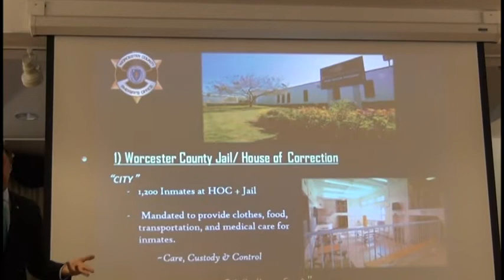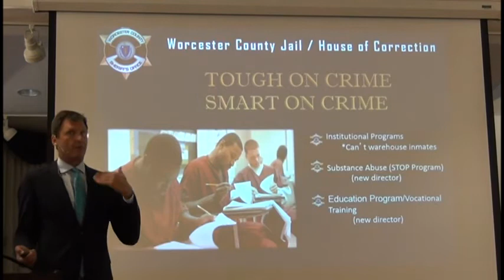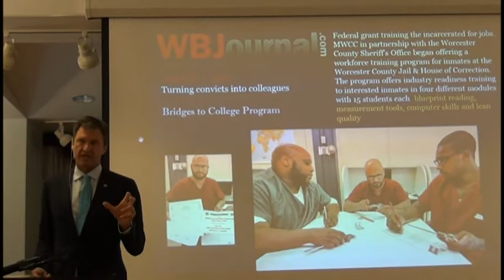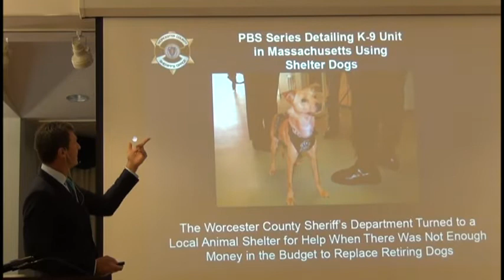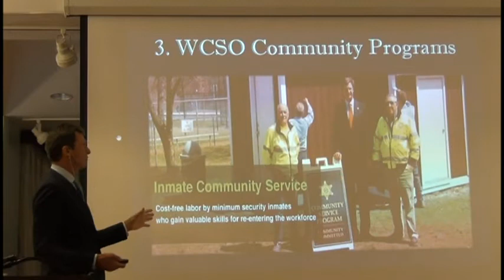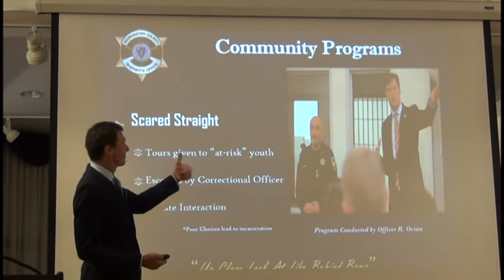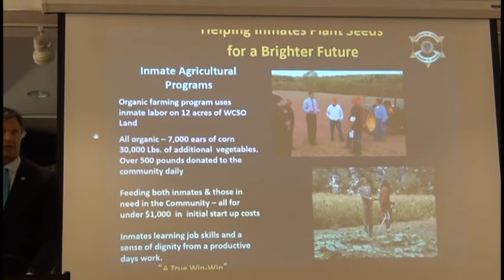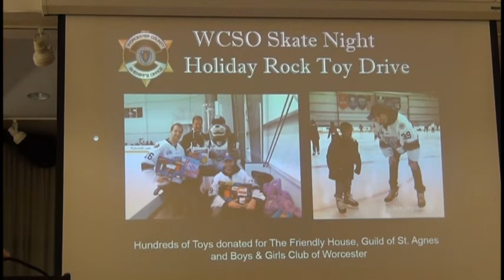Sheriff Lew Evangelidis